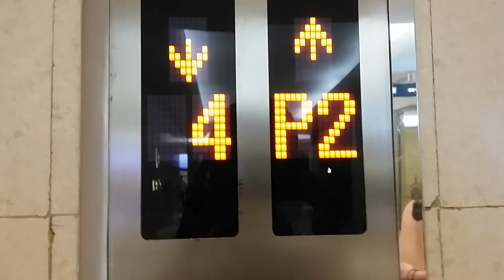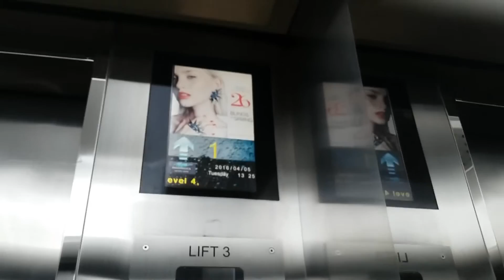Retake Sigma Elevator at Plaza Indonesia (Lift 3/4)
Taken in 5 April 2016.

This Elevator had 3 times refurbishments. Before this was GoldStar Elevator. Changed by Sigma in 2007. Eventhough, the LED Indicator changed into Official LCD Indicator of Plaza Indonesia. In early 2015, the panel changed by current Sigma as Lumina Premium fixtures.

First take in 2012.